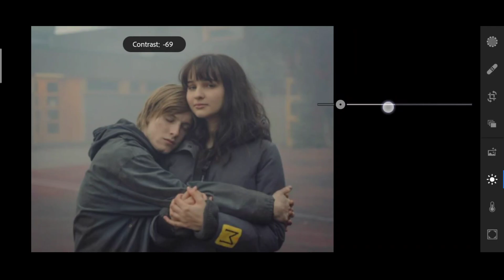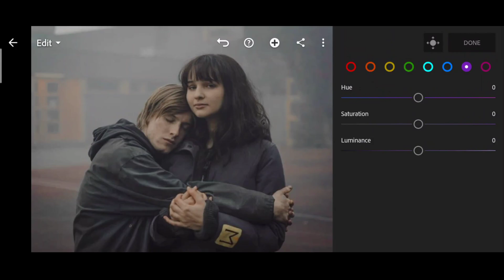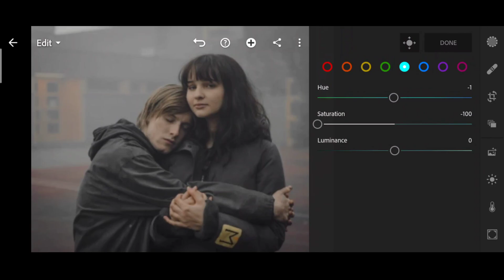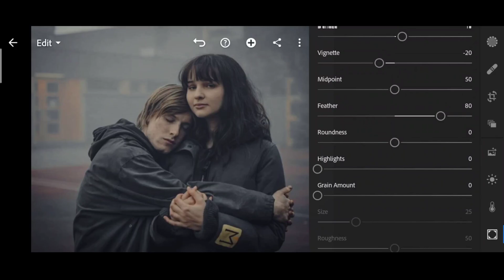Dark web series Netflix colour grading in Lightroom mobile tutorial (2053)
▶ HOW TO GET PASSWORD :
▶ For Example :
▶ HOW TO DOWNLOAD PRESET :
⭕ Enter Password
⭕ Download DNG/XMP File to your Google Drive Share/Export the Dng File to your Lightroom App